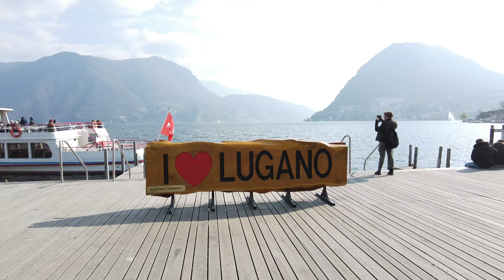🇨🇭 Walking in Lugano Promenade (Switzerland) Walk 4K 🇨🇭 (10.03.2022)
In this Video I show you the downtown of Lugano. This is the first part and it will continue with more parts.